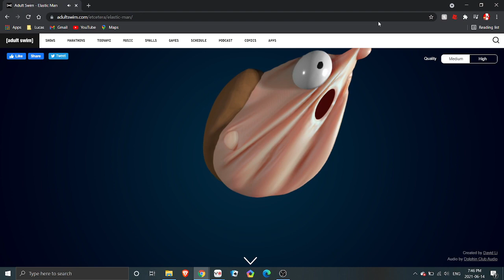Touch it Morty!!! elastic man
This video is my real short one so enjoy the short video :)